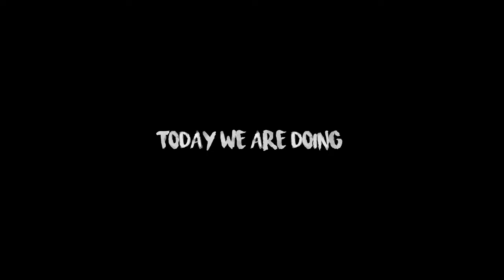LIGHT PAINTING PHOTOGRAPHY/ HOW TO TAKE / STEP BY STEP / TUTORIAL /